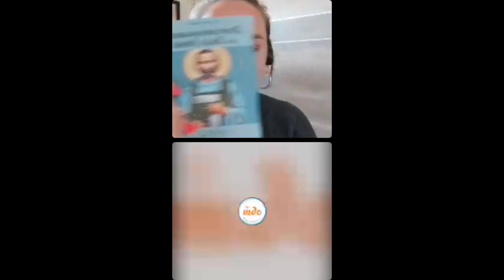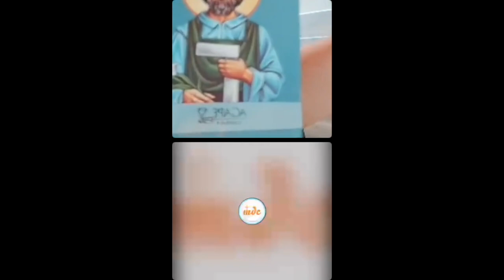Unidos por María - Rezo del Santo Rosario. 9 de febrero, 2022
Especial Virgen de Lourdes: Estuvimos en compañía de nuestros seguidores entregándole a Nuestra Madre todas las intenciones.